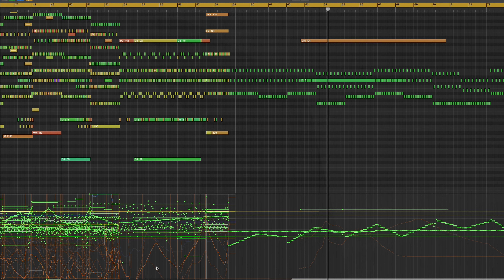"A Dark Knight" MIDI MOCKUP final practice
file :"A Dark Knight"

🎻 LIBRARIES & SOFTWARE:
- Strings:Spitfire Audio  ,BBC Symphony Orchestra,Kontakt Factory Library for KONTAKT ,Metropolis Ark 3,Metropolis Ark 5 - ORCHESTRAL TOOLS,Albion Colossus

- Brass: Kontakt Factory Library for KONTAKT ,BBC Symphony Orchestra,Metropolis Ark 3,Metropolis Ark 5 - ORCHESTRAL TOOLS,Albion Colossus

- Percussion: Damage,Tom Holkenborg's Percussion,Metropolis Ark 3,Metropolis Ark 5 - ORCHESTRAL TOOLS,Albion Colossus

 -Choir: Kontakt Factory Library for KONTAKT ,Metropolis Ark 5 - ORCHESTRAL TOOLS,,Originals Epic Choir

- DAW: LogicPro
- Movie ;DaVinci Resolve
💻 HARDWARE & PC SPECS:
-MacBook Air（M2/24GB RAM,2022）
- Mac mini (M1/16GB RAM,2020)
- MacBookpro(13-inch/8GB RAM,2020)
- MIDI Keyboard: M-Audio Keystation 49 MkIII45
- NATIVE INSTRUMENTS  KOMPLETE KONTROL M32
- NATIVE INSTRUMENTS KOMPLETE KONTROL A61